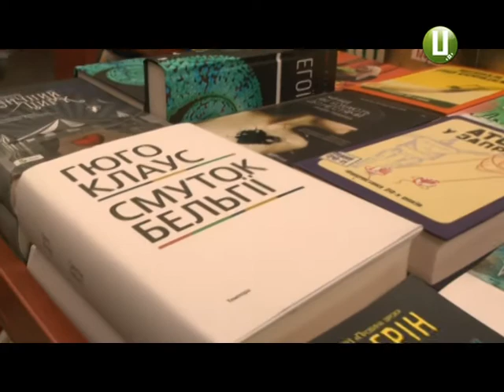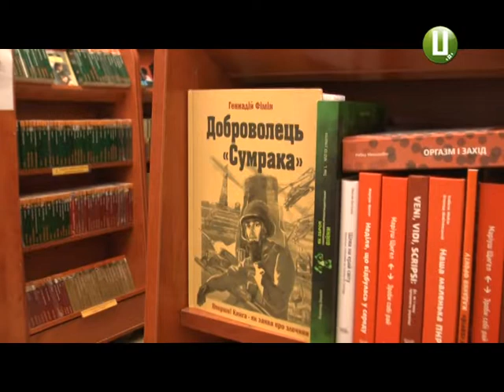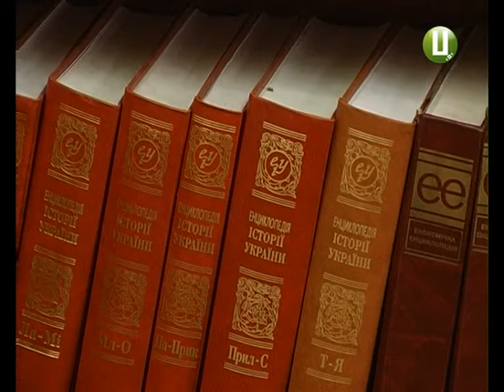З якими книгами їдуть подоляни у відпустки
Сучасна проза чи класика,  іноземна література чи українська. Що нині  читають подоляни? Чи купують книги, чи ходять до книгозбірень ,і  які видання найчастіше беруть до рук в час літніх відпусток та канікул. Усе це ми вирішили з’ясувати в місцевих книгарнях та бібліотеках.  Більше -  у наступному сюжеті.